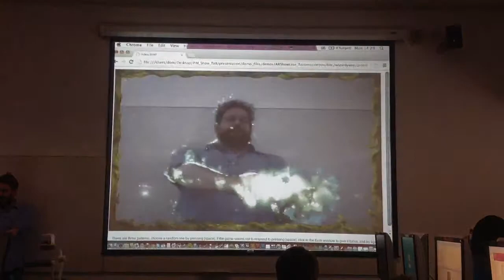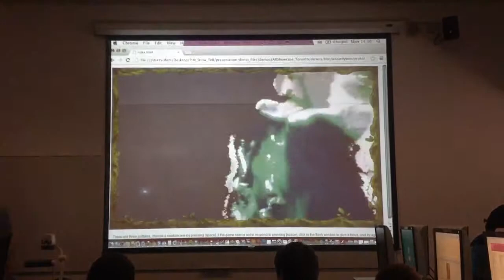Plug-in Media webcams effect interaction